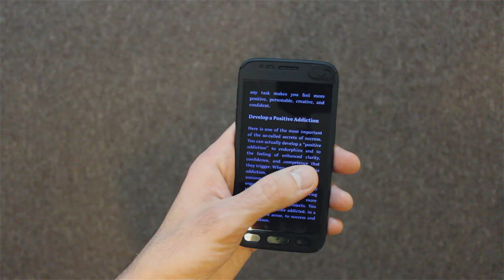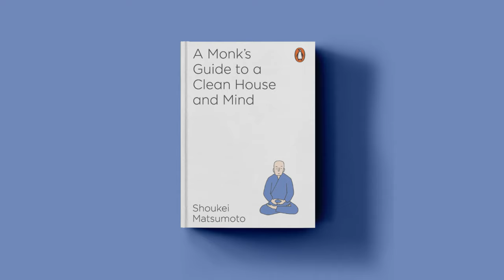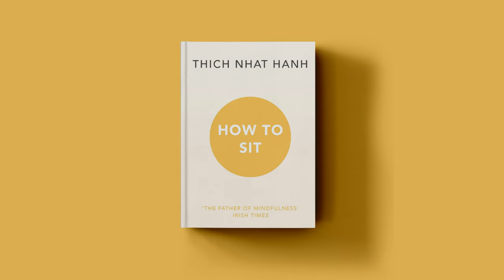4 Years in 1 Bag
0:00​ - Intro
0:17 - Different Ways of Living
1:00 - Bags Over 4 Years
1:31 - Travelling with No Bag
1:49 - Everything I Own
2:01 - Technology
2:22 - Clothing
2:57 - Hygiene
3:14 - Miscellaneous
3:41 - What's New?
4:20 - Books

I've been travelling fulltime since 2017. Here is an update on what I've taken with me over the past 4 years. I have everything refined now so it suits my need no matter where I am in the world. Hopefully, this will give you a few ideas when we're all ready to get back travelling; maybe this year? :)

Book Recommendations:

1. The Life-Changing Magic of Tidying Up by Marie Kondo (Konmari)

2. A Monk's Guide to a Clean House and Mind by Shoukei Matsumoto

3. How to Sit by Thich Nhat Hanh

Stay safe and I hope this video has given you some ideas on how to pack, and hopefully, we’ll all be travelling again soon.

Michael Tierney